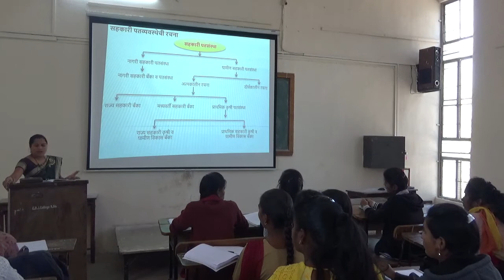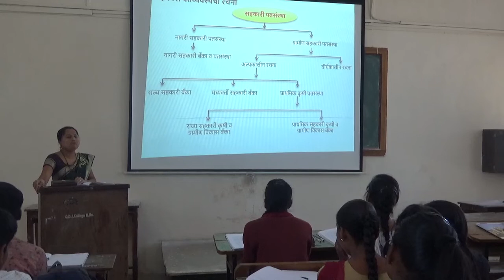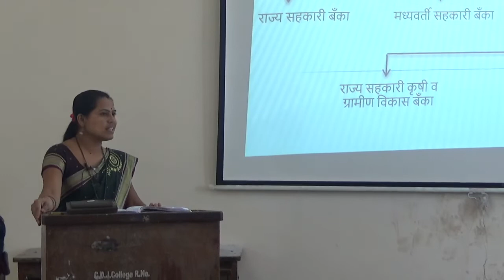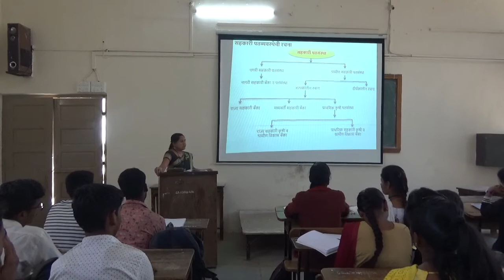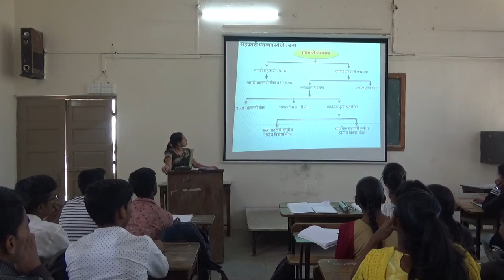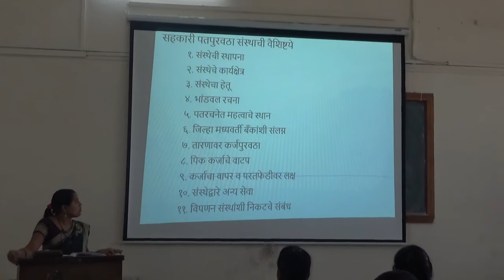Co-operation : Structure of Co-operative Cerdit Institute F.Y.B.Com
Structure of Co-operative credit system, characteristics, Importance etc.